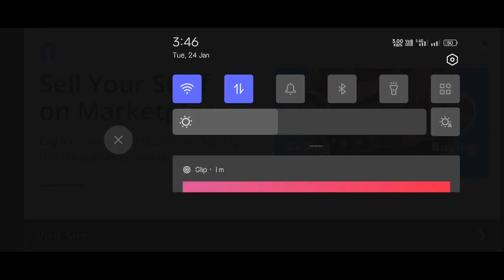Shadow Fight 3 Full Gameplay